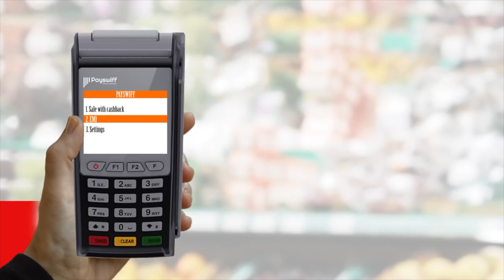தேசிய விருதுக்கு முக்கிய காரணம் இதுதான் - Priya Krishnaswamy Director Baaram | Aadhan Tamil